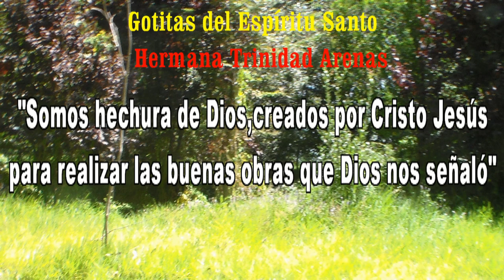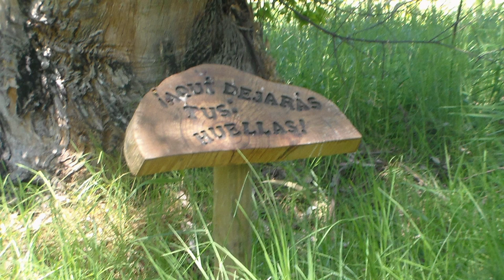GOTITAS DEL ESPIRITU SANTO 97 HD